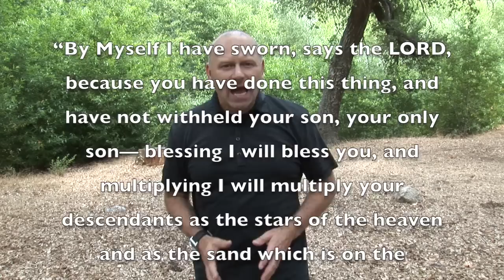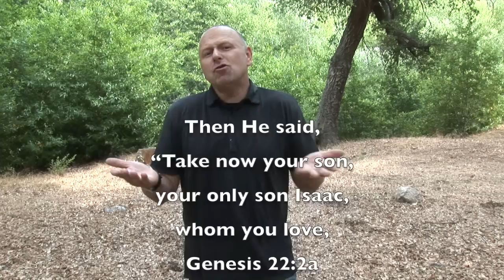Tests Lesson Preview .......... Preteen Ministry Preteen Curriculum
This is one of seven 3-minute segments on Week 9 of the series. Other segments include games, small group breakout and interaction, memory verse and meditation challenges, and other ministry and teaching moments.